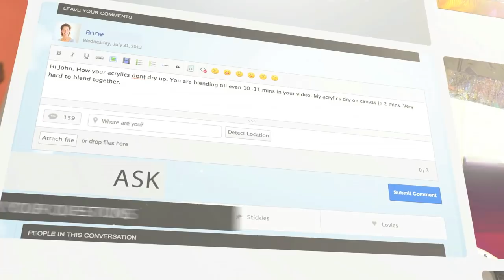Abstract acrylic painting Demo HD Video - Arionia by John Beckley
▬▬▬▬▬▬▬▬▬▬▬▬▬▬▬▬▬ஜ۩PAINTINGLESSON.TV۩ஜ▬▬▬▬▬▬▬▬▬▬▬▬▬▬▬▬▬▬▬▬▬▬

Do you enjoy my painting classes and wish to learn about abstract painting in more detail, from the comforts of your own home?

Discover PaintingLesson and get access to painting classes with audio explanations

▬▬▬▬▬▬▬▬▬▬▬▬▬▬▬▬▬▬▬ஜ۩SUBSCRIPTION۩ஜ▬▬▬▬▬▬▬▬▬▬▬▬▬▬▬▬▬▬▬▬▬▬▬▬

▬▬▬▬▬▬▬▬▬▬▬▬▬▬▬▬▬▬▬ஜ۩INFORMATION۩ஜ▬▬▬▬▬▬▬▬▬▬▬▬▬▬▬▬▬▬▬▬▬▬▬

In this video painting lesson, you will learn how to paint an abstract painting using acrylic paints. If you have enjoyed this lesson and would like to take a more detailed course with precise audio explanations, please visit my painting lessons website, which can be accessed via the link above the description.

Title: Arionia
Dimension : 80x80cm / 32x32 inches
Technique: Acrylic
Shot with a GoPro 3 black edition and a Canon 550D
1080p HD vídeo

◈☻◈☻◈☻◈☻◈☻◈☻◈☻◈☻◈☻◈Links☻◈☻◈☻◈☻◈☻◈☻◈☻◈☻◈☻◈☻